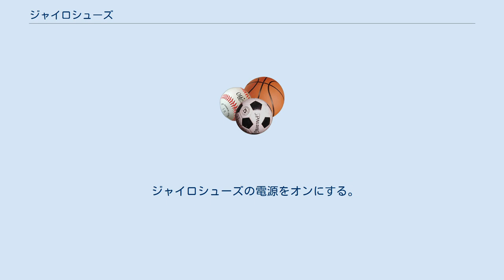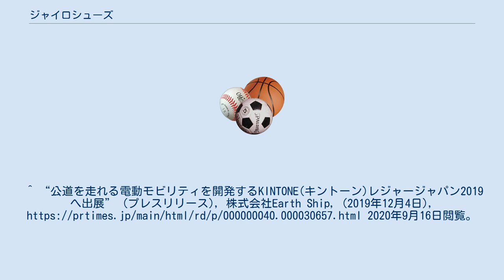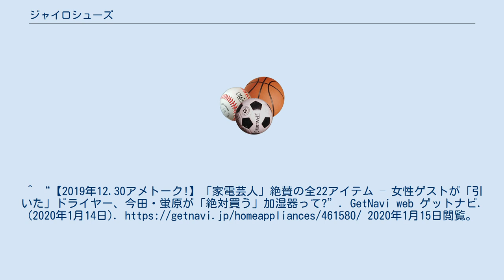ジャイロシューズ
ジャイロシューズ（GYRO SHOES）は、KINTONEが製造している電動バランスシューズである 体重移動で操作する電動のバランスシューズである。
進む方向に足の重心を移動することでスケートのように移動できるのが特徴。
ジャイロセンサーが搭載されており、バランススクーターなどとは違い左右別々で独立しており、横幅が15cmほどの小型で狭い場所でも通り抜けることができるのが特徴。
 最高速度は12km/hで、走行距離は充電マックスの状態で最大10kmである。
充電時間は2時間。
重量は1台3.3kg。
体重制限は最大80kgまで。
 ジャイロシューズの電源をオンにする。
 ジャイロシューズを平行にし、片足ずつジャイロシューズに乗車する。
 進みたい方向に重心を移動させて操作する。
^ “公道を走れる電動モビリティを開発するKINTONE(キントーン)レジャージャパン2019へ出展” (プレスリリース), 株式会社Earth Ship, (2019年12月4日), 2020年9月16日閲覧。
^ “【2019年12.30アメトーク!】「家電芸人」絶賛の全22アイテム – 女性ゲストが「引いた」ドライヤー、今田・蛍原が「絶対買う」加湿器って?”. GetNavi web ゲットナビ. (2020年1月14日). 2020年1月15日閲覧。